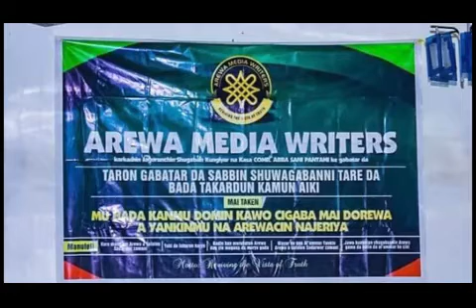JAWABIN NAZIFI ABBAS (MAI DARAJA)